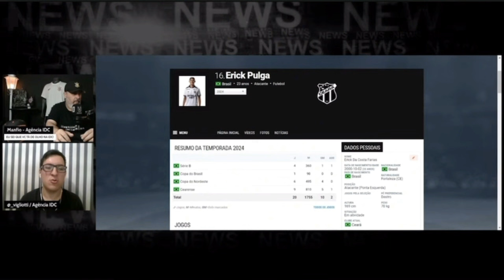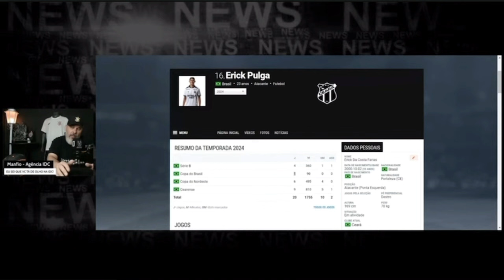REFORÇO NO CORINTHIANS? Atacante Erick Pulga do Ceara pode ser contratado pelo Corinthians!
Corinthians tem interesse em atacante do Ceará Erick Pulga
Mercado da Bola começa aquecido e Corinthians se prepara para voltar ao mercado de transferências e já tem um alvo definido. Com o setor ofensivo como prioridade para reforçar durante o ano, o Timão tem interesse na contratação do atacante Erick Pulga, do Ceará. O jogador de 23 anos tem contrato até o fim de 2025 com o Vozão, mas está no radar dos paulistas. A diretoria corintiana fez uma consulta sobre as condições para ter o atacante. Nesta conversa, o Ceará pede entre $ 15 milhões e R$ 20 milhões para liberar o jogador. O Timão ainda não oficializou nenhuma proposta, mas deve chegar nos próximos meses.